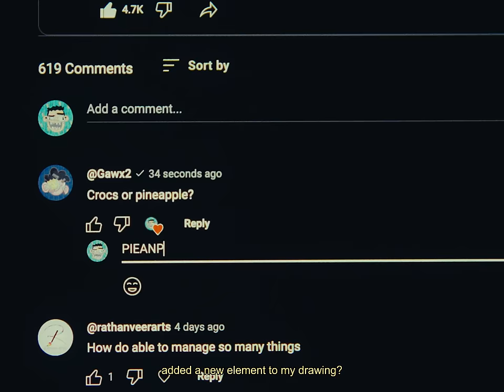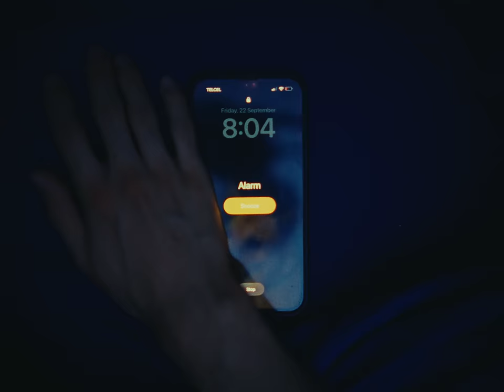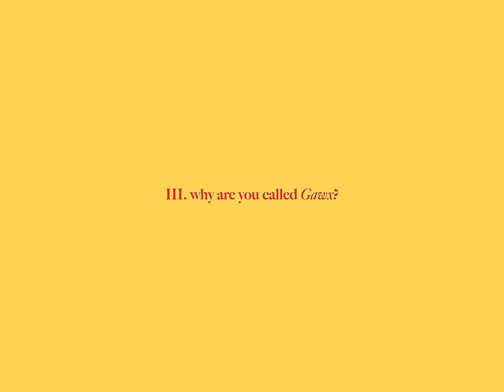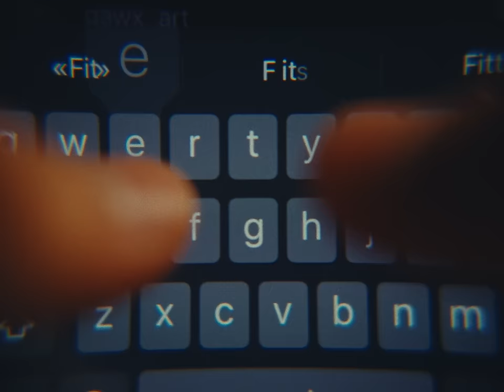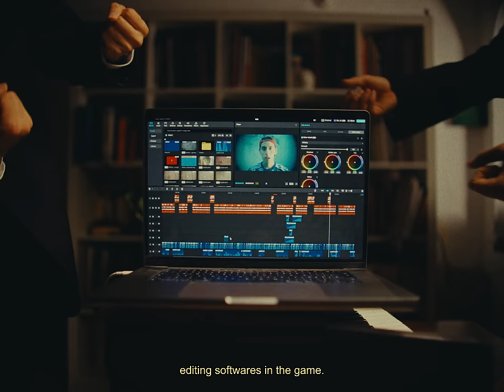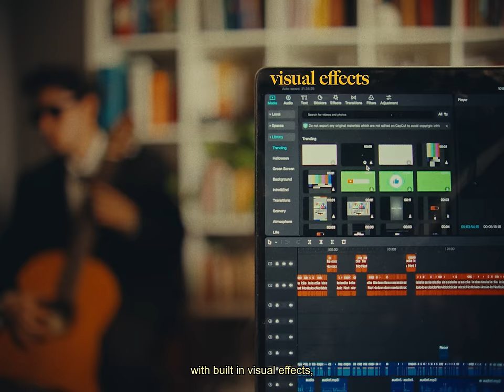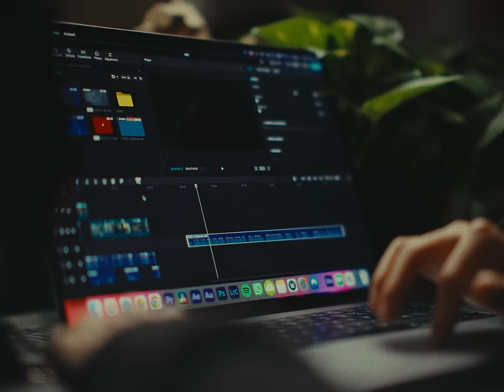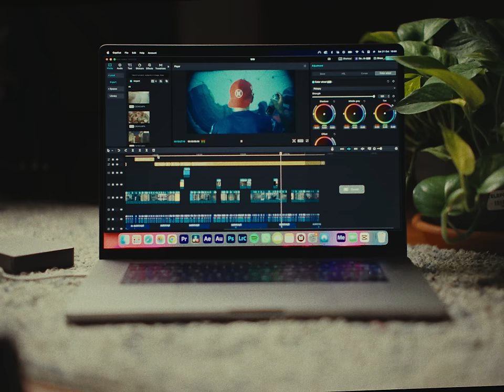How To Make Videos Like a PRO!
I finally show you how to make videos like a pro. How to film, how to edit and make some art along the way.

Let me know which one was your fav CapCut feature or if you have any questions about the Software in the comments! Such an incredible AI editing experience!!

I had a ton of fun doing this Q&A and showing you how I film, edit and basically make cinematic videos by myself. I hope this helps or inspires you to create some epic videos and If you have any questions drop them in the comments and I'll respond to you.

Rising At Dawn by Zack Nestel-Patt
For Fun, You Scroll by Mike Casey
LATE NIGHTS by Evan Hutchings
Piano Concerto No 24 in c minor by W. A. Mozart
Inevitable by Risian
Its Not Enough by Mega Rev
Bon Voyage by Jo Blankenburg
In My Zone by SO
Say No More by Julian Hartwell
The Mrdrd Dancer by Luella Gren
Downtown Boogie by Wesly Thomas
A Moon Walk by Yehezkel Raz
Symphony No7 in A Major Op92 - II Allegretto  by Beethoven

CHAPTERS:
0:00 Intro
0:43 Daily Routine
2:14 The Art Chapter
3:59 How to Film Like a PRO
6:45 Software used to edit this video (CapCut)
8:20 How To Edit Like a PRO
11:00 El Fin